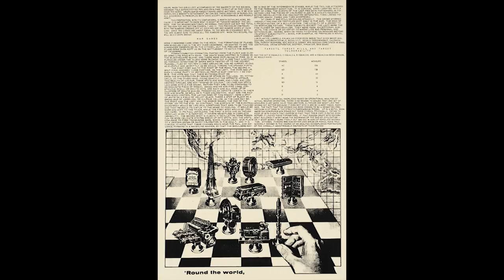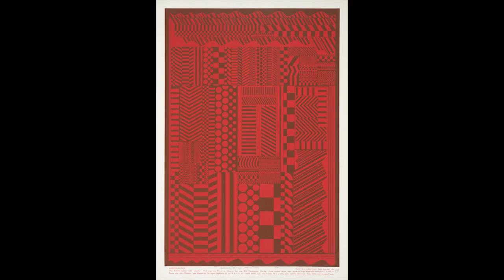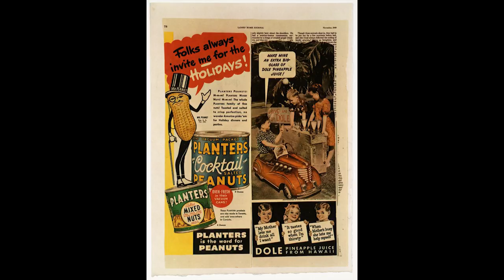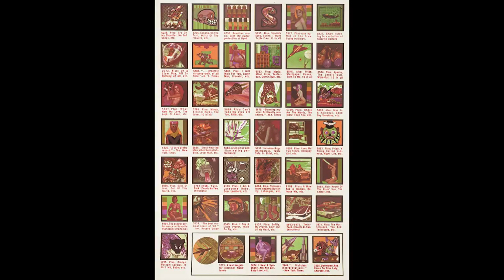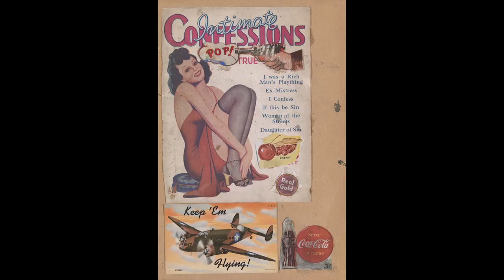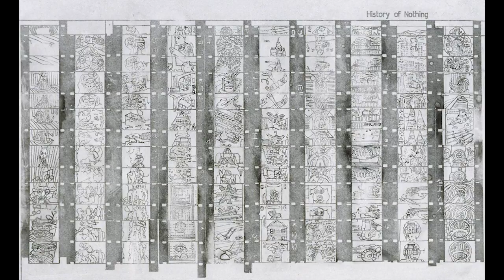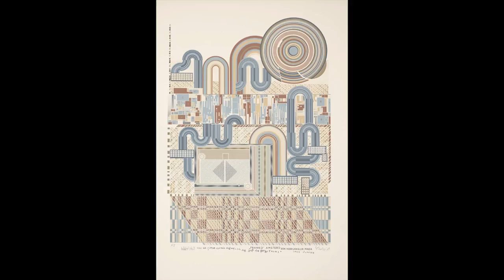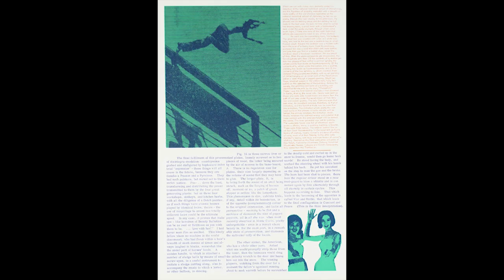Eduardo Paolozzi: A collection of 208 works (HD)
In order for the LEARNFROMMASTERS project to continue its activity,
YOUR KIND SUPPORT IS REQUIRED:

Description: "Eduardo Paolozzi was a prolific and inventive artist most known for his marriage of Surrealism's early principles with brave new elements of popular culture, modern machinery and technology. He was raised in the shadows of World War II in a family deeply affected by the divisive nature of a country involved in conflict, which birthed his lifelong exploration into the many ways humans are influenced by external, uncontrollable forces. This exploration would come to inform a vast and various body of work that vacillated between the darker and lighter consequences of society's advancements and its so-called progress. On the one hand, he would create abstract sculptures, which were dark and brutal in both material and form, portraying the idea of man as a mere assemblage of parts in an overall machine. On the other hand, he would create collages, brighter in nature that reflected the way contemporary culture and mass media influenced individual identity. Some of these collages, with their appropriation of American advertising's look and feel would inspire the future Pop art movement."